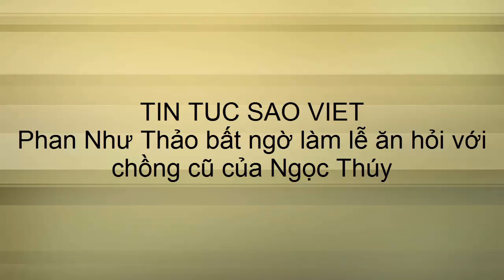tin tuc sao viet_Phan Như Thảo bất ngờ làm lễ ăn hỏi với chồng cũ của Ngọc Thúy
Trước đó, cả hai hầu như giữ kín mọi thông tin, số lượng khách mời đến dự lễ ăn hỏi đều rất hạn chế. Buổi lễ này đã khiến nhiều người bất ngờ, bởi Phan Như Thảo và doanh nhân Đức An giữ kín mối quan hệ của mình trong suốt thời gian quen và yêu nhau.

Một người bạn thân của Phan Như Thảo tiết lộ, cô và đại gia Đức An yêu nhau đã được gần một năm. Tình cảm bền vững cả hai đã quyết định tiến đến hôn nhân.